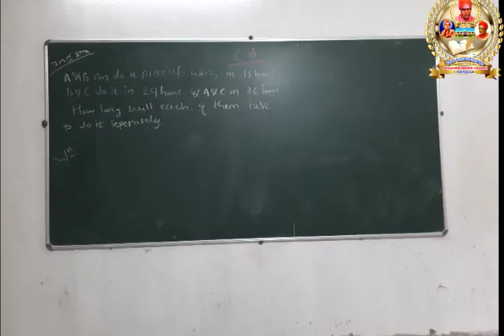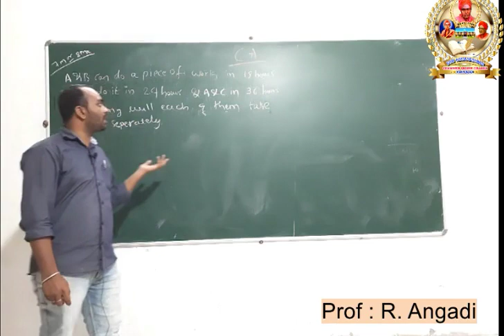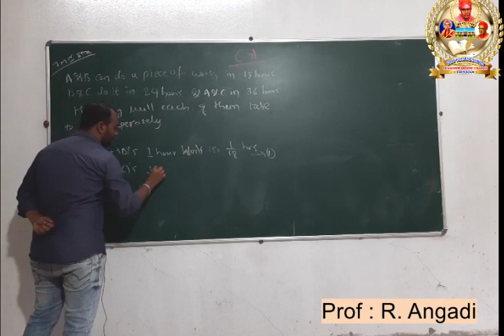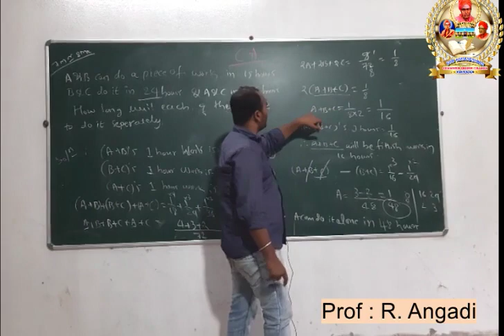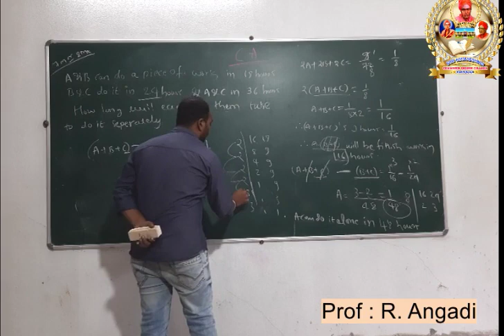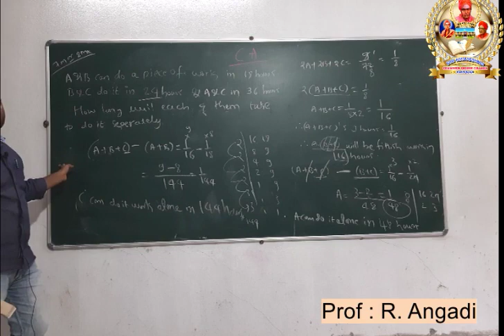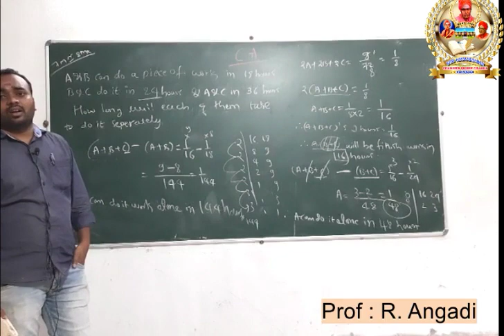B.COM 3RD SEM | COMMERCIAL ARTITHMETIC | CHAPTER-01